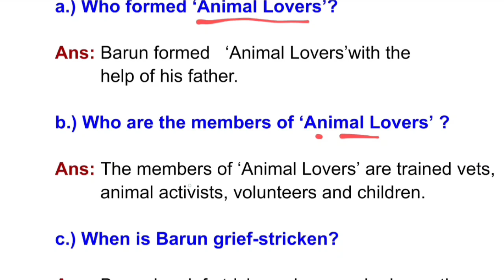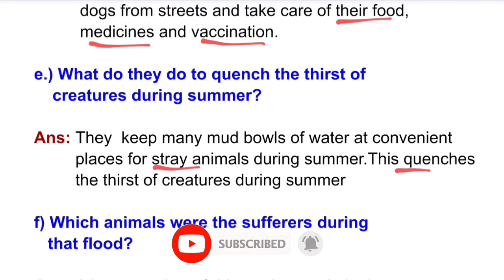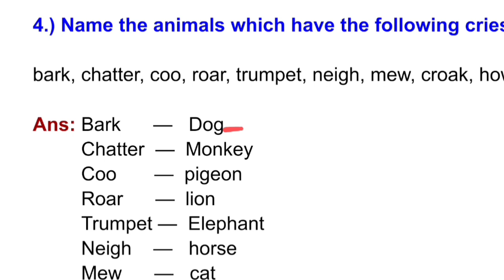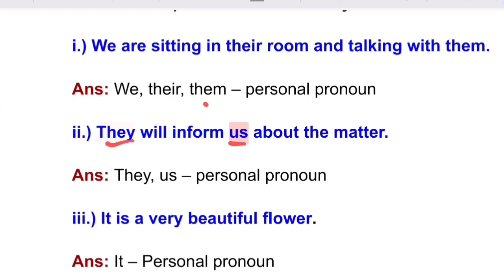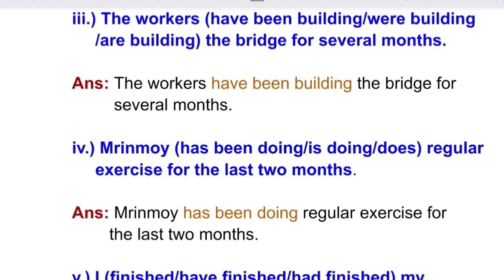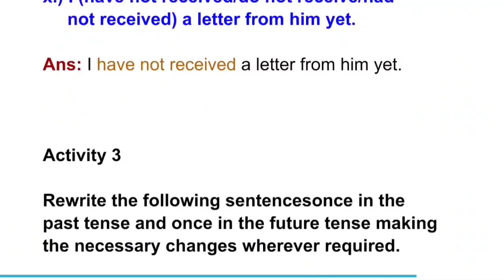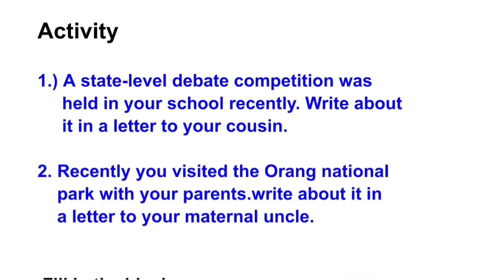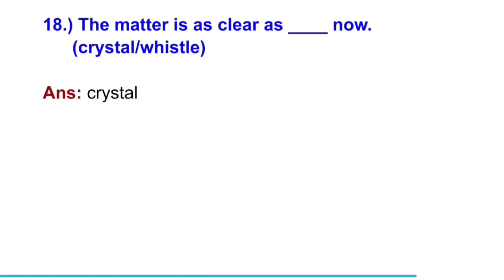Assam Jatiya bidyalay Class 7 English Lesson 1 Love for Animals all questions answers,Ajb class7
Assam jatiya Bidyalay all questions answers for Class 7 English Chapter 1 Love for Animals are provided here with step by step  full explanations .All questions and answers from the Assam Jatiya Bidyalay (ajb) Book 2024.
Ajb Class 7 English Lesson 1 Love for Animals all questions answers here, Axomsolution.
Assam Jatiya bidyalay class 7 English chapter 1 all questions answers,
Love for Animals lesson 1 ajb  class 7 English,
Love for Animals chapter 1 English class 7 Assam Jatiya bidyalay all solutions,
ajb class 7 English chapter 1 all solutions
assam Jatiya bidyalay class 7 lesson 1 English all chapters solutions,
Love for Animals,Lesson 1,Class 7 English Assam Jatiya bidyalay questions answers and explanation ,AJB axomsolution

Love for Animals Class 7 English solution Lesson 1 Assam Jatiya bidyalay